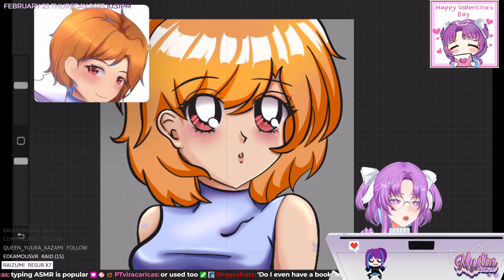Sus ASMR | Art [Clip]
Category: Art, Software: Procreate on Ipad
Clipped by: ptviracaricas

ʕっ•ᴥ•ʔっ Commissions ʕっ•ᴥ•ʔっ

ʕっ•ᴥ•ʔっ Credits ʕっ•ᴥ•ʔっ